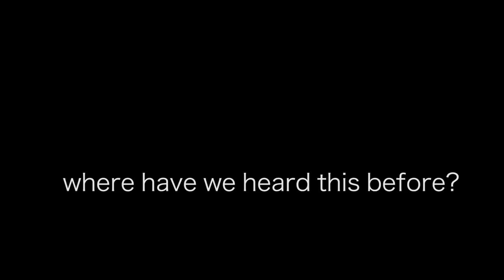Did Patton Oswalt Steal Doug Allen's Edgy Anti-Trump Jokes? | We the Internet TV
Patton Oswalt is debuting his Netflix special Annihilation. But were his jokes stolen from edgy comedian Doug Allen's special, "Edgy"?

Stand-up comedian Patton Oswalt is known for his albums like werewolves and lollipops - and for talking about why joke theft is no laughing matter on Vice News. So it came as a shock when the trailer for Patton Oswalt's new Netflix special, Annihilation, included many anti-Donald Trump jokes similar to those of noted anti-Trump comedian Doug Allen.

In this bombshell video, we document some of the many "similarities" between the two videos. Watch them both for more:

And let us know what you think. Is Patton Oswalt a joke thief? Or is it simply "parallel thinking"?

Doug Allen: Lou Perez
Edited by Boris Khaykin

Executive Producers: Maurice Black, Lou Perez, Erin O’Connor, & Rob Pfaltzgraff
Creative Director: Erin O'Connor
Head Writer: Lou Perez
Creative Producer: Lana Link
Marketing: Toby Muresianu